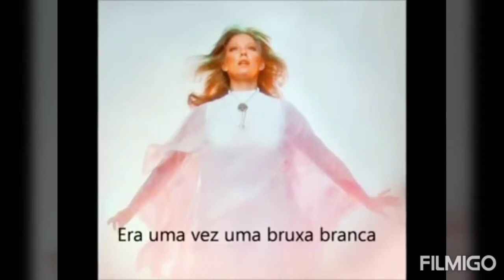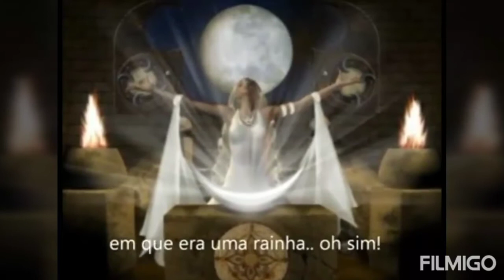A música de uma ex atriz pornô americana, sucesso da Disco music que virou ícone do Reggae no Brasil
De ex atriz pornô famosa, para cantora de disco music famosa até se tornar a "desconhecida" famosa que virou ícone do Reggae Brasileiro com o sucesso White Witch, ou melhor; Melô do Caranguejo.